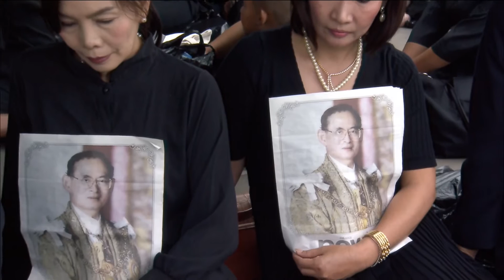สมเด็จพระเทพรัตนราชสุดาพระราชทานฉันเช้าแก่พระพิธีธรรม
วงปี่พาทย์บรรเลง / ประชาชนเข้าถวายสักการะพระบรมศพ